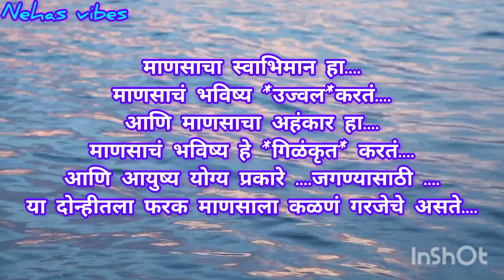कधी-कधी आयुष्यात ईतका त्रास होतो की,,,,,कळतच नाही की.....!🤔🤔/@nehasvibes